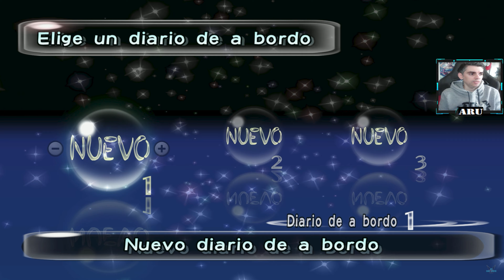PIKMIN 1 "LUGAR DEL IMPACTO - Dia 1: Pikmin Rojos - Encontramos el Motor - Piezas 1/30 " [SWITCH] #1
Lista Reproduccion:

El Capitán Olimar, un habitante del planeta Hocotate, se siente agotado por todo el trabajo que ha hecho en su compañía, Hocotate, S.L., así que se va de vacaciones. Durante su viaje por el espacio, la nave de Olimar, el S.S. Dolphin, es golpeada por un asteroide, y el capitán, que terminó inconsciente, choca en un planeta desconocido.

El capitán despierta en una zona que él mismo llama "Lugar del Impacto". Olimar descubre que su nave es una ruina absoluta, pero afortunadamente, poco después de despertar y explorar un poco, se encuentra con un tipo de nave parecido a las cebollas de su planeta natal, así que la llama "Cebolla". Al poco rato de despertar, la Cebolla suelta una semilla que Olimar arranca, revelando al primer tipo de Pikmin: el Pikmin Rojo. Con su ayuda, Olimar logró aumentar la población, tanto que los usó para conseguir la pieza más importante de su nave: el Motor. Olimar ordenó a los Pikmin que llevaran el Motor al Dolphin, y estos trabajaron así sin responder nada. Pronto, Olimar se da cuenta de que hay una esperanza de recuperar las Piezas del Dolphin que necesita y volver a casa. Sin embargo, pronto descubre que la atmósfera del planeta contiene cantidades letales de oxígeno.

Olimar tiene tan sólo 30 días de vida, después del fracaso de la batería completa de su sistema de soporte vital. Olimar debe recuperar las piezas de su nave dispersas por todo el planeta con la ayuda de los Pikmin, que estarán muy dispuestos a ayudarlo.

Plataforma: SWITCH